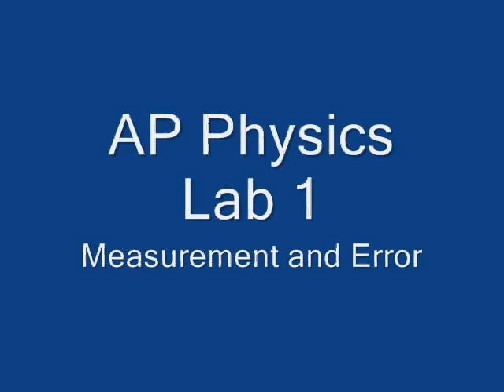AP Physics Lab 1: Measurement and Error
The basis for any lab is good data collection technique. In this lab, students gain hands-on experience in obtaining precise and accurate measurements, which provide the data for analysis of experimental results.

Ideal for for AP, B and C, IB, and advanced honors physics courses.

Ward’s Science — Connecting Over 150 years of science exploration to tomorrow’s innovation.

For information on any products or services seen in this video, visit us

Check out Ward’s World for a never-ending stream of ideas and inspiration for making science fun